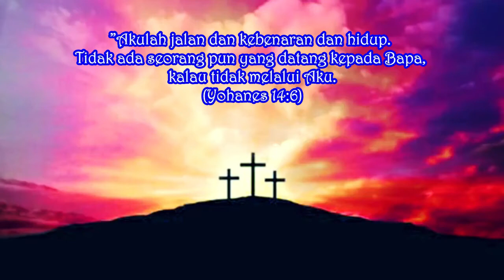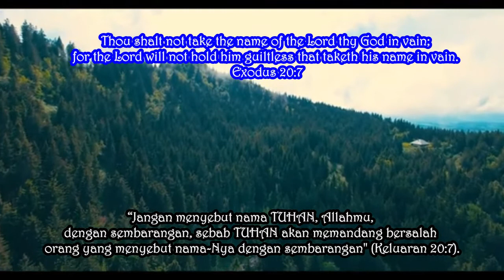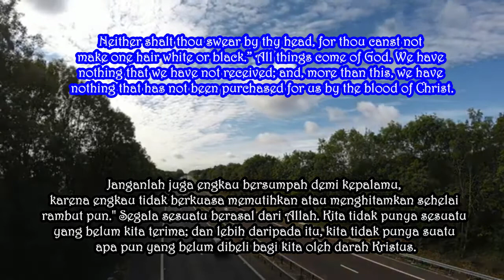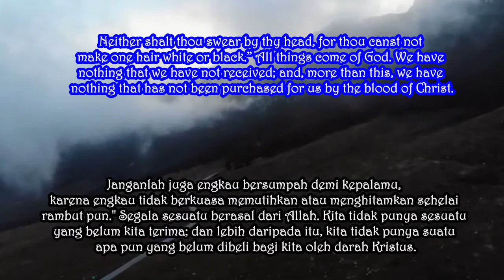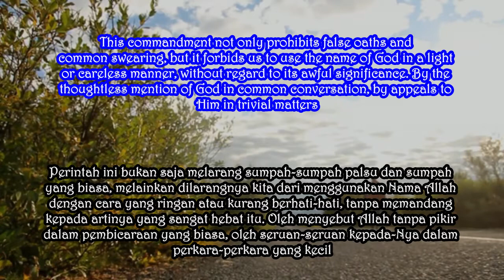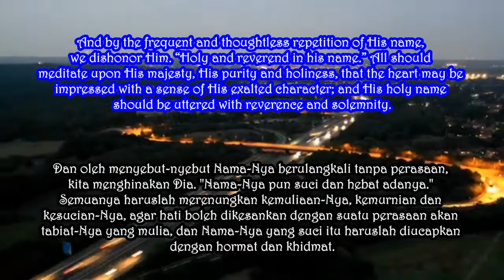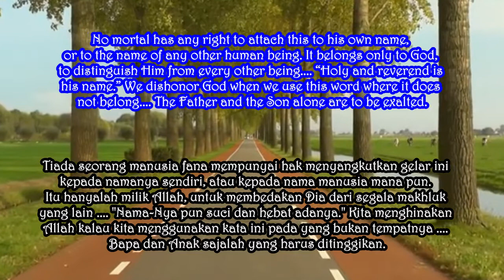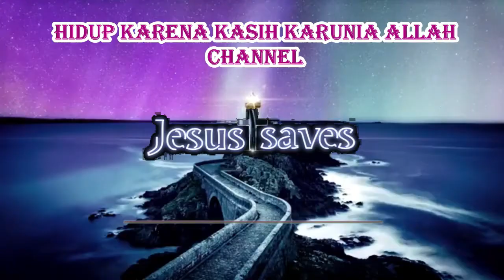KITA TIDAK AKAN MENYEBUT NAMA TUHAN DENGAN SEMBARANGAN. Ren Pagi. Minggu, 21 Februari 2021.Eps 717